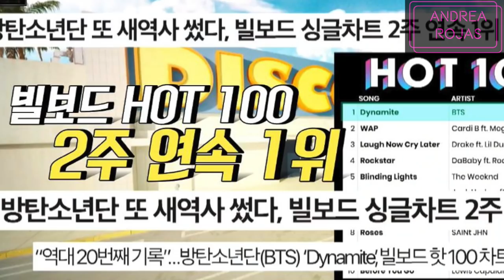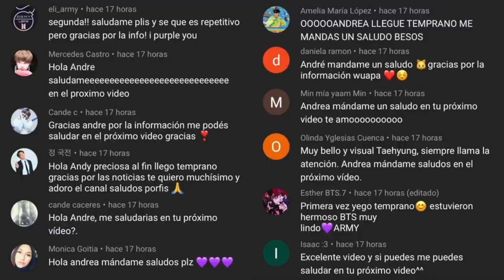BTS en BILLBOARD MUSIC AWARDS / Así eran en la ESCUELA / SAVAGE LOVE Remix (Jason Derulo) / CHUSEOK